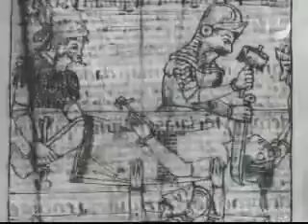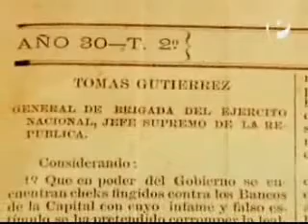MAGNICIDIOS (1/2)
A La Vuelta De La Esquina